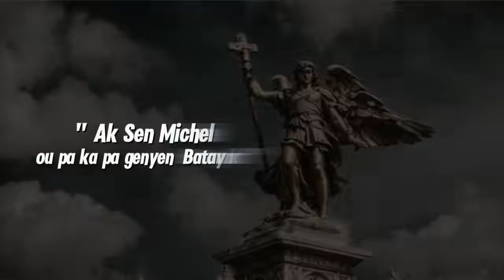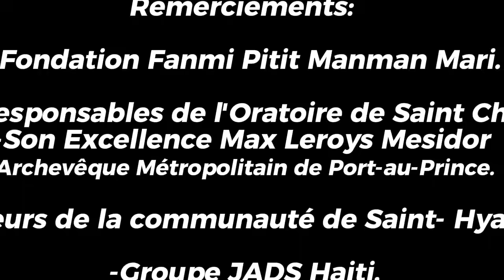AK SEN MICHEL OU PAKA PA GEN BATAY LA (VIDEO OFFICIELLE) - Septembre 2024